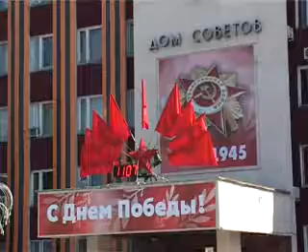Победу не отдали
В субботу на площади Советов состоялся финал патриотического конкурса. На протяжении трех дней пятнадцать команд отстаивали честь своих школ в военно-спортивной игре "Зарница".